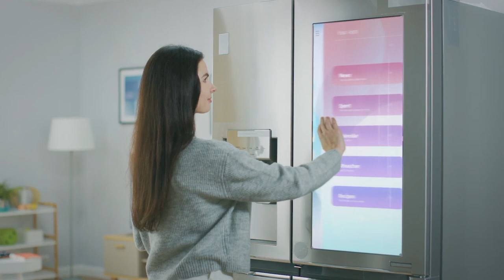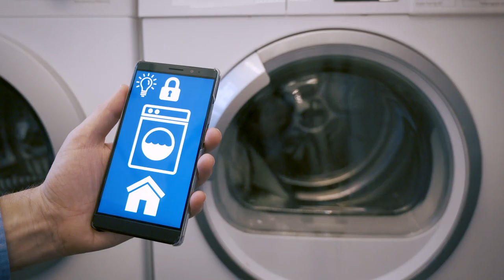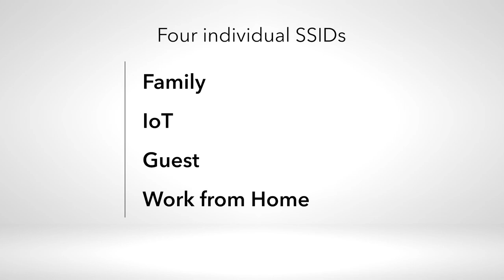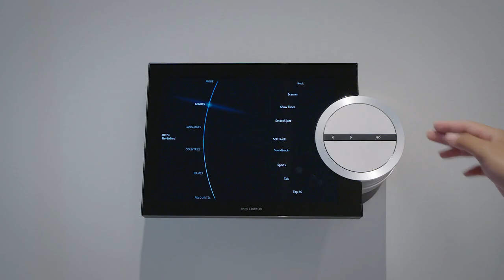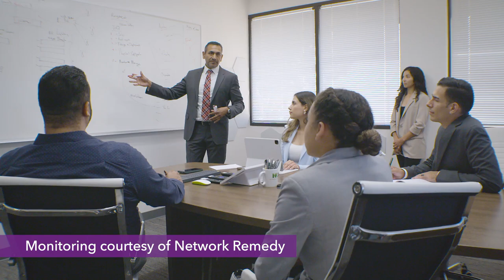NETGEAR’s Solution for Today’s Smart Home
Today, Smart Technology is all around us. Phone, TVs, watches, even your refrigerator is online and ready for your command. Cars have become smartphones on wheels.
So why have homes not adapted as quickly as other technologies to become smarter? Why should the home be dumb when everything around us is becoming smarter – especially when you spend so much more time working and playing at home these days?

With over 25 years of networking management, NETGEAR has the expertise to bring together all these technologies spread across your home network.
We offer a wide range of products engineered for technologies like AV over IP, Power over Ethernet, wireless local area networks, multi-gigabit speeds, and remote cloud management.